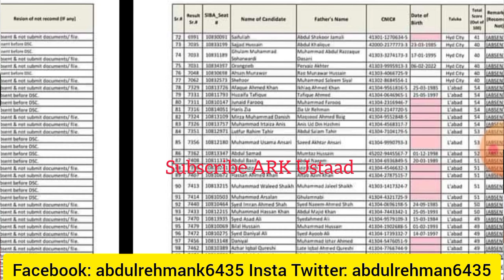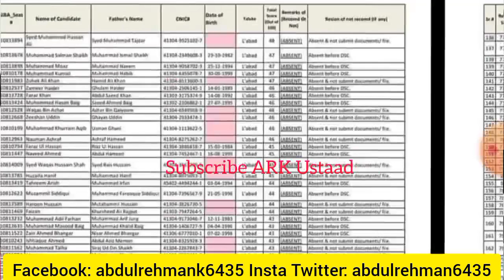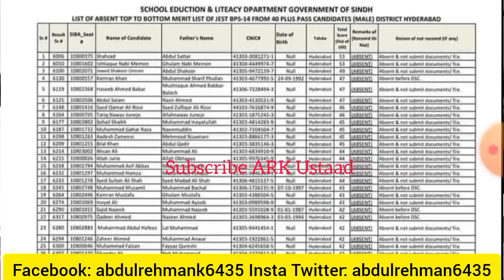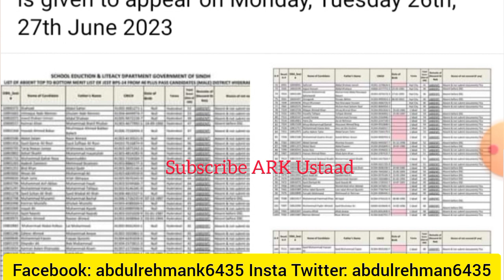good news JEST 40+ candidates list - sardar shah & Akbar lagahri pst jest update - jest pst update